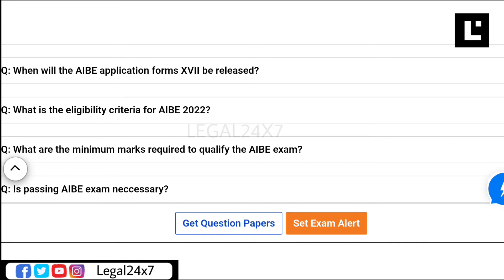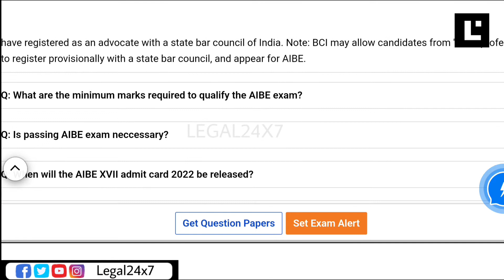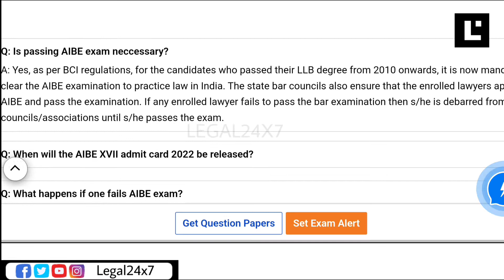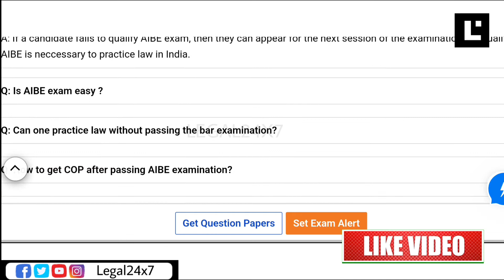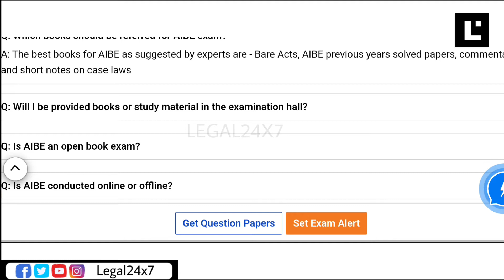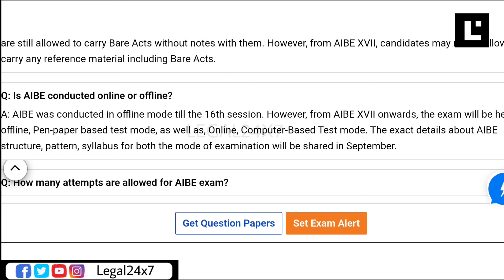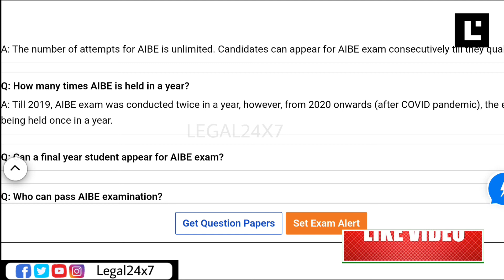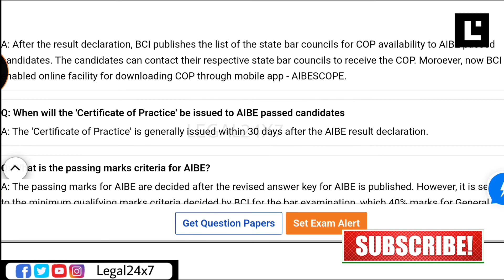AIBE || All you need to know About AIBE|| इस वीडियो को देखने के बाद सारे सवाल खतम हो जायेंगे।